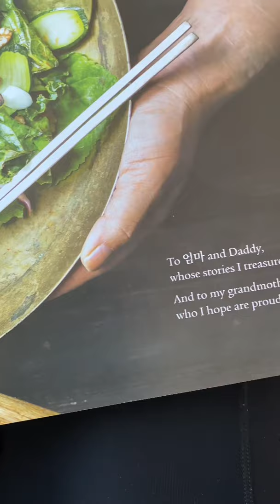Recording My Own Audiobook